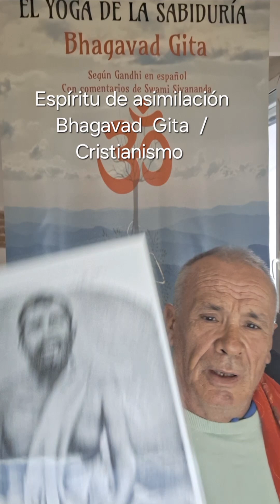Espíritu de asimilación y admiración mutuo (Bhagavad Gita, Hinduismo, Cristianismo)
Un cristiano puede asimilar el espíritu del Gita, y un hinduista el espíritu de Jesús. Un cristiano puede seguir siendo un cristiano, incorporando algunos de los principios enunciados en el Bhagavad Gita, sin renegar de su propia religión y viceversa

Namaste 🙏🙏 Pedro Nonell & Instituto Gita
👇🏼 Formación Bhagavad Gita: Autoconocimiento y liberación. Espiritualidad

En su discurso en el Parlamento de las Religiones de Chicago, Swami Vivekananda afirmó:
“El cristiano no debe convertirse en hinduista, ni un hinduista en cristiano. Cada uno debe asimilar el espíritu del otro conservando su individualidad y creciendo de acuerdo con su propio camino”.
Gandhi afirmaba que amaba “al cristianismo, al islam y a muchas otras fes mediante el hinduismo”. Creo que este es el principio clave, un cristiano puede “asimilar el espíritu del Gita”, y un hinduista el “espíritu de Jesús”. Yo mismo he entendido mejor el cristianismo estudiando el Bhagavad Gita.
Este espíritu de asimilación debería llevar a un sentimiento de admiración mutua entre cristianos e hinduistas. En ambas religiones encontramos creyentes que admiran a la otra religión.